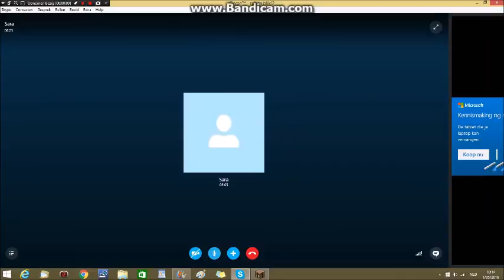Survival met Brildoos! - Minecraft the mining dead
probeer de server ook!